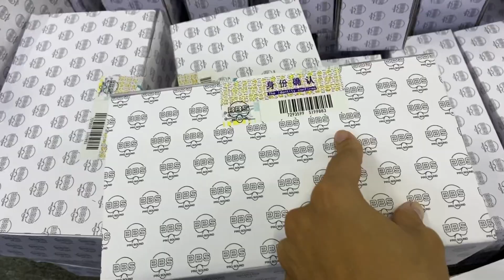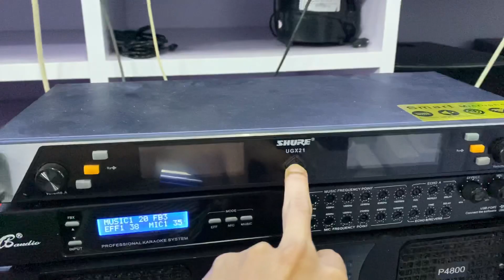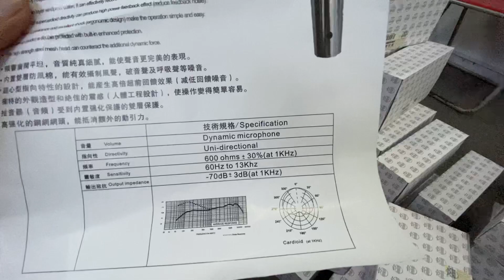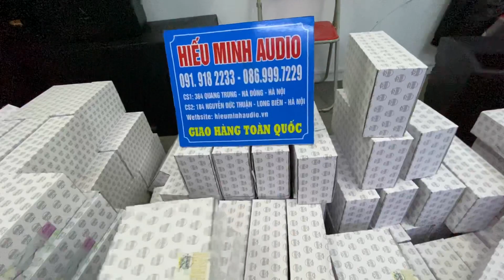Xả giá sốc Micro Chính Hãng BBS B50 .Có trả góp LH:0919182233/0389840238